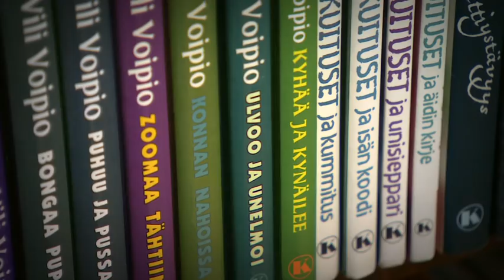Kirjailija Kirsti Kuronen saa inspiraationsa metsästä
Kirjailija Kirsti Kuronen löytää tarinoidensa idut metsästä. Hän sai Topelius-palkinnon vuonna 2011 nuortenromaanistaan Piruettiystävyys.